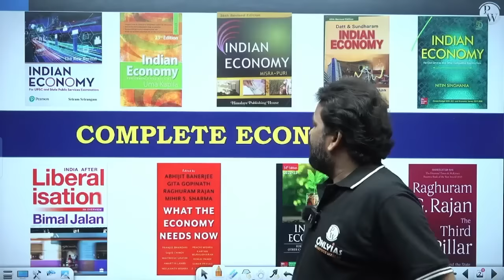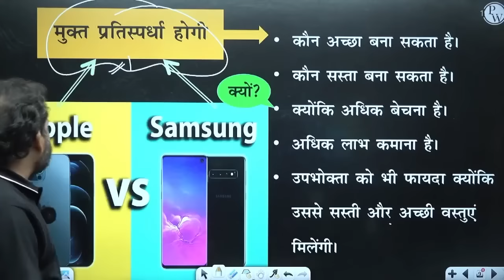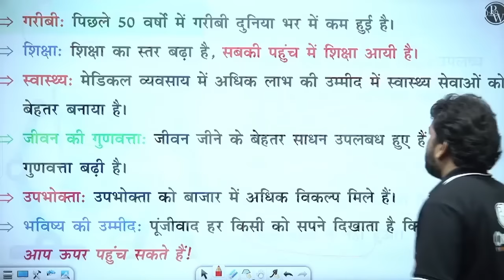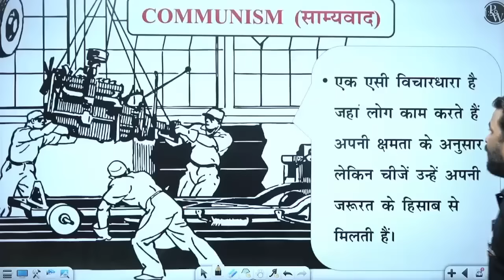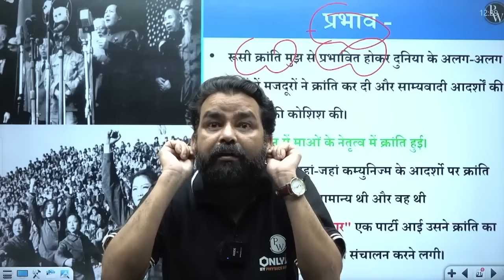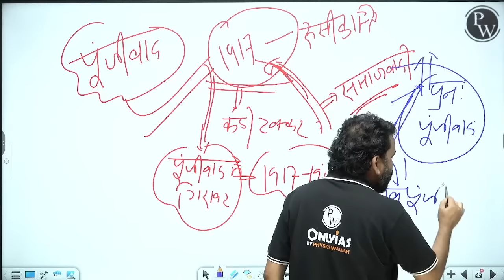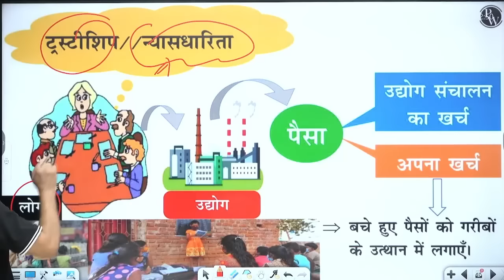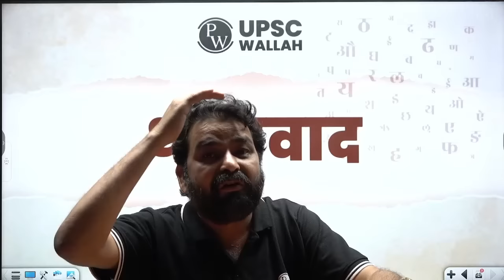अर्थव्यवस्था का परिचय Chapter 1| Introduction To Economy | OnlyIAS Hindi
Empower your UPSC journey with 'Complete Economy,' your comprehensive compass through the intricate terrain of economics. From fiscal policies to global trade, this guide decodes the complexities of economies, equipping you with the knowledge to master the economic dimensions of the civil services exam.